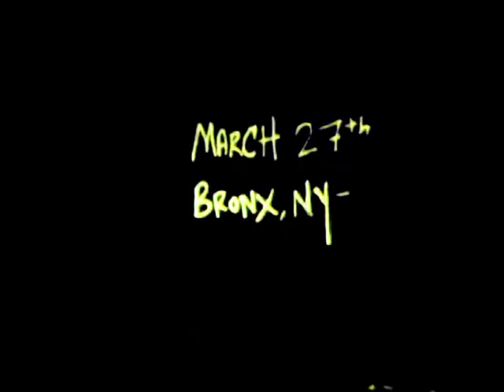Left in the Attic - "Nothing from Me" Official Music Video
- Left in the Attic - "Nothing from Me" - Like this video? Come see thousands more at the Net's largest, uncensored, completely d.i.y. music video site, BlankTV.com! We've got News, Games, Contests and the stuff that we can't show on YouTube!

Artist city, country: Bronx, New York, U.S.A.

Artist Biography: Left in the Attic consists of Jacks, Crissy and Murphy who have been playing music together since they all met each other in high school.

Since officially forming Left in the Attic in 2008, they've released two full length albums entitled 'In the A.M.' in 2010 and '13 Steps Down' in 2011. In 2016, they released a 5 song EP entitled 'Sinister Insomniacs'.

Having gigged all throughout the tri-state area, they have also organized their own DIY tour where they traveled down to Georgia in the fall of 2015.

Their favorite shows are live, underground, DIY, basement shows where they can really connect with the crowd and do what they are best at - playing music and starting riots!

Director Name: Alex Banyai Rivera

About The Video: This video was filmed in the space that we practice in, dubbed "The Basement" and captures our essence as a band. The final scenes of the video are from an underground punk show that we used to play at a venue called "The Rabbit Hole".

Song Lyrics: One step forward, two steps backward, don't you trust me with your stuff.
It'll get lost or broken.
Sat on or stolen.
Crushed, split wide open.
Pretend I was only joking.

I'm destructive.
Unproductive.
In my mind, I'm corrupted.
I'm oblivious and a nervous wreck, don't you expect nothing from me.

Everyone I meet has 2 left feet I guess it's just me and I repeat myself way too often. One nail short of the coffin, my own world I'm lost in.
All this confusion's exhausting.

I'm destructive.
Unproductive.

Everything I touch turns to dust.
One step forward, two steps backward, don't you trust me with your stuff.

I'm destructive.
Unproductive.

I'm destructive.
And seductive.
I'm oblivious and a drunken wreck, don't you expect nothing from me.